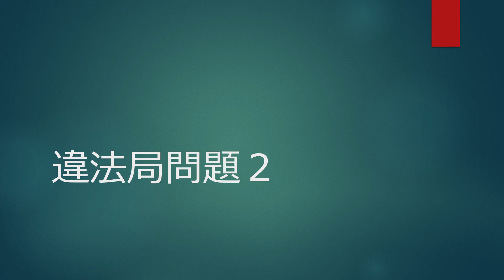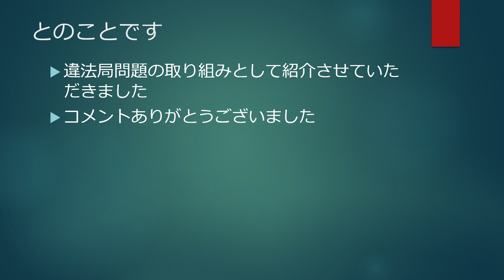違法局問題２